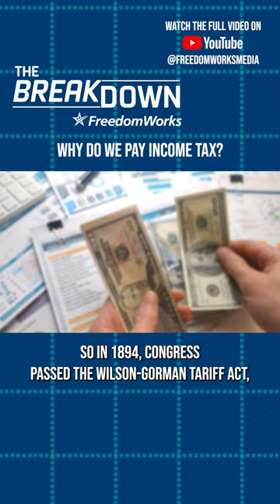The Desire for an Income Tax (2) Why Do We Pay Income Tax? | Breakdown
What was the reason for creating an income tax? Follow this series as we break down the origins of the income tax.